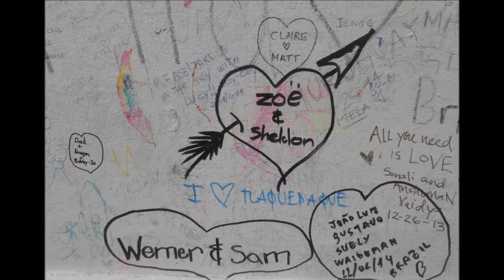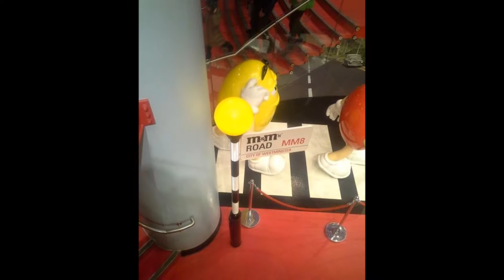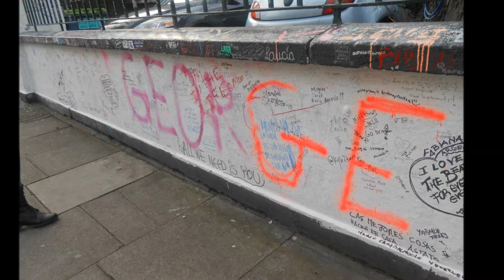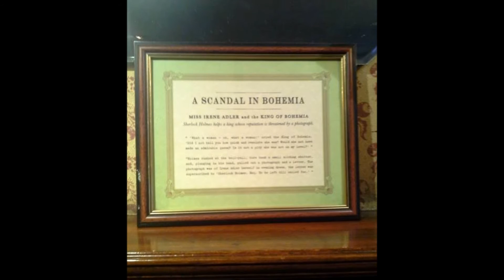Edgewood College London Trip January 2014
Here it is! The video I have been trying to force myself to make for almost 8 months! This trip really was a trip of a life time. I cannot begin to explain how much fun I had. I didn't have a single regret on that trip. I bonded with my classmates, made new friends, became closer with the old, met some amazing people as well as saw some amazing places. I had never been on a plane before, let alone out of the country! It was a huge step for me and I am glad I took it.
I will have another video up of the vlogs I took soon, hopefully. But enjoy what I have for now :) I hope you can get a taste of what I was lucky enough to experience
PS I obviously don't own any of the music (On Top Of The World, Don't Say Goodnight, Come Together, and Raging Fire) Not mine!!
TRIGGER WARNING:  Around 14:15 pictures start to go really fast and almost flash, just a  heads up